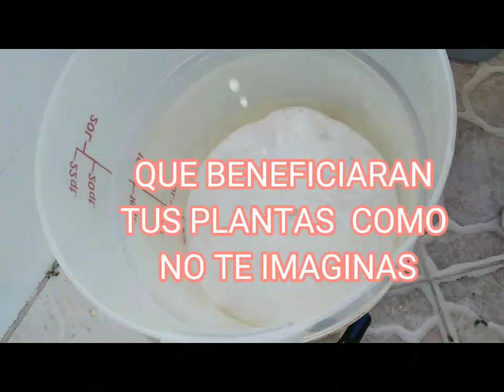QUIERES ORQUIDEAS HERMOSAS EN POCO TIEMPO?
2 INGREDIENTES QUE PONDRAN TUS PLANTAS A PARIR COMO LOCAS @HuertoAdictos @ElHuertoEnTuCasa @en20metros